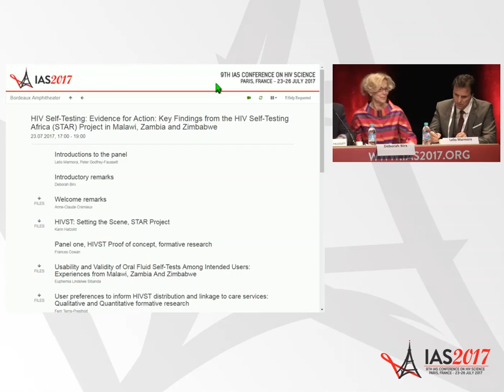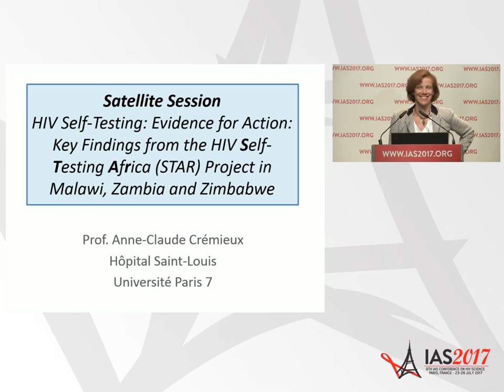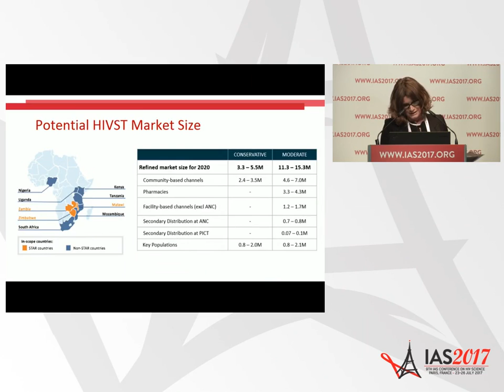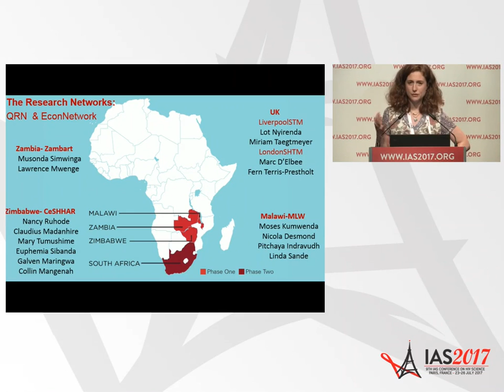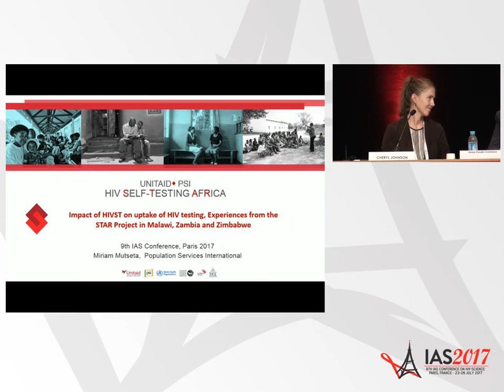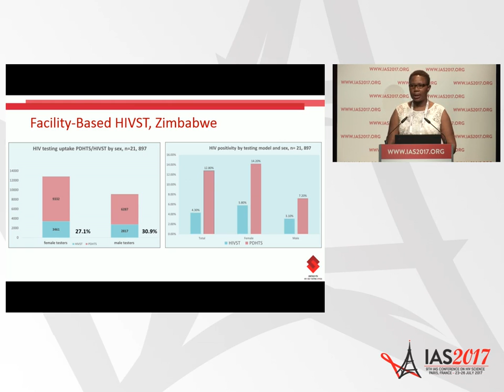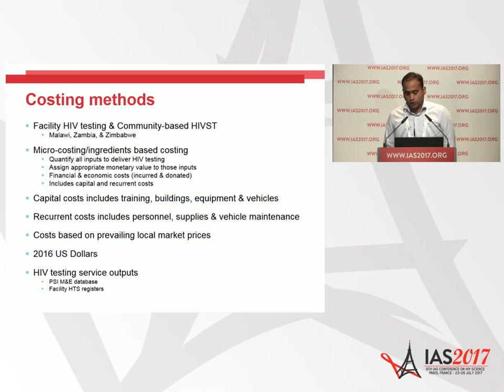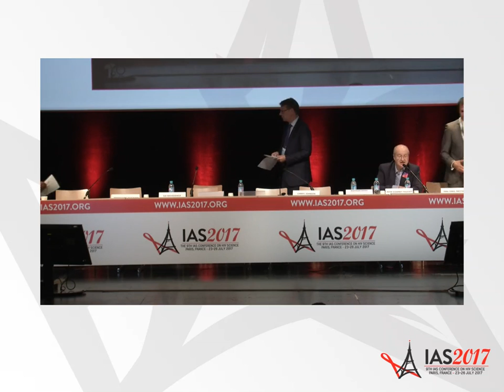HIV Self-Testing: Evidence for Action: Key Findings from the HIV Self-Testing Africa (STAR) ...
SUSA20: HIV Self-Testing: Evidence for Action: Key Findings from the HIV Self-Testing Africa (STAR) Project in Malawi, Zambia and Zimbabwe. Presented at the 9th IAS Conference on HIV Science (IAS 2017).